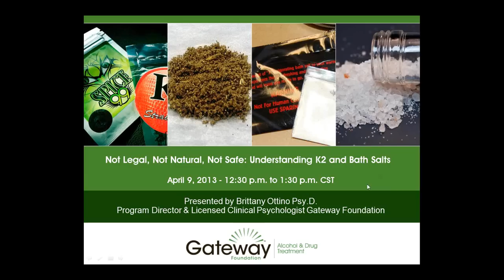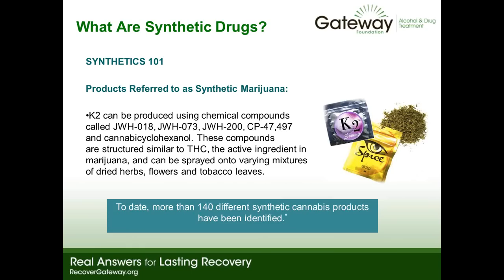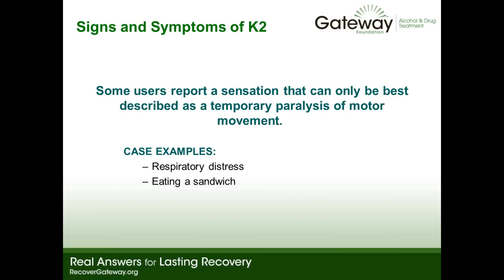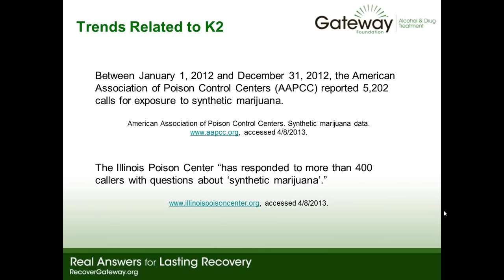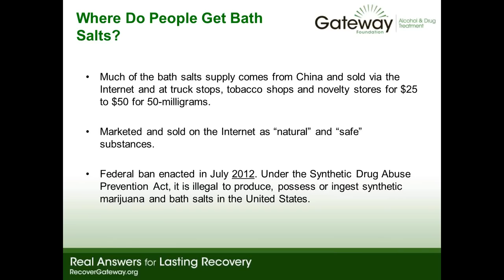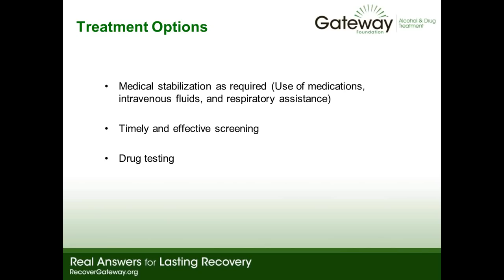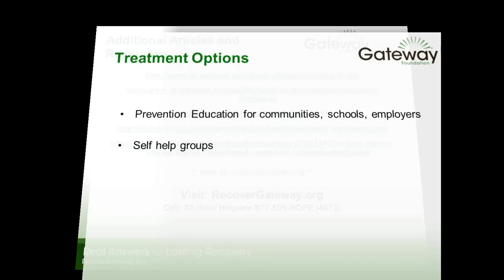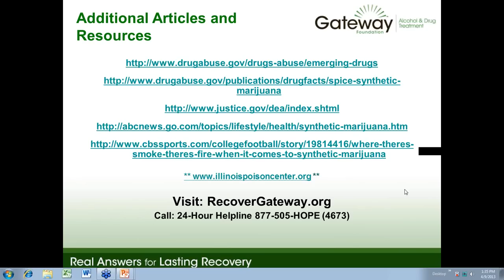Not Legal, Not Natural, Not Safe - Understanding K2 and Bath Salts Webinar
Gateway Foundation Alcohol & Drug Treatment Webinar
"Not Legal, Not Natural, Not Safe - Understanding K2 and Bath Salts"
Presented by Brittany Ottino Psy.D.